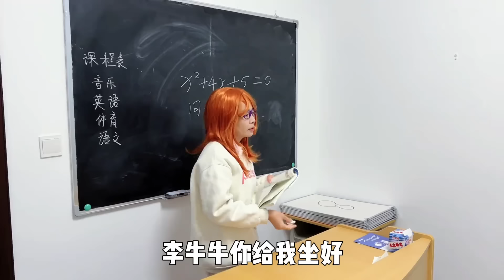宝子们花絮又来啦【林呱呱爱喝奶茶】